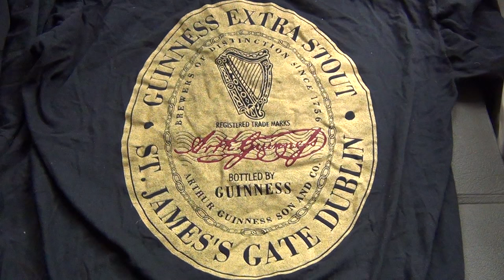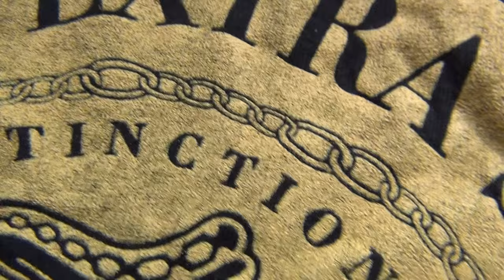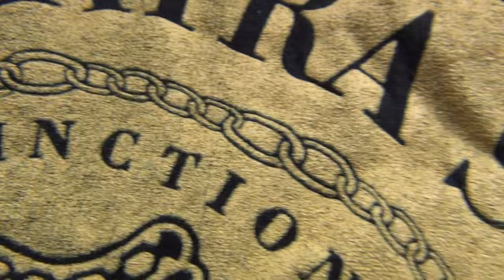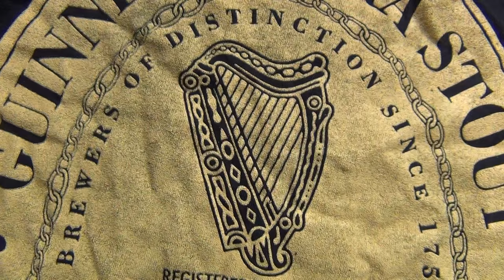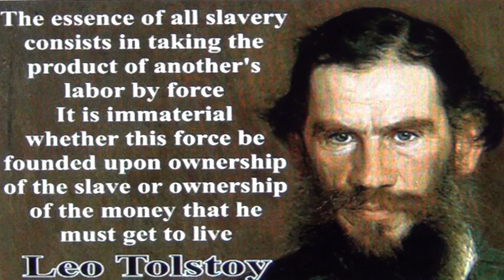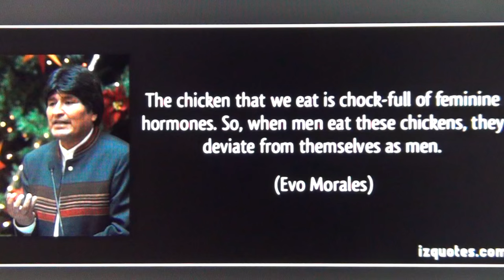Guinness is Pharaonic Chain of Alliance, Homo Marriage in Catholic Ireland & Tiocfaidh Ar La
ALL COMPANIES BELONG TO PHARAOH, AND WE ARE SUPPOSED TO BE THEIR SLAVES; SIMILAR FOR POLITRICKS
Talk about throwing the cat among the pigeons! During the 1798 rebellion the United Irishmen identified Arthur Guinness as a British Agent. In 1913 the Guinness family donated £100,000 for German Mauser arms procurement to the Ulster Volunteer Force which ironically were used against Germany on the western front, Porter beer was invented in London not Dublin and the Guinness company is owned by Diageo, a French drinks consortioum. Irish distillers (Jameson Bushmills, Powers, Tullamore Dew,etc) is owned by Pernod Ricard. The Harp logo Guinness use and the harp on the English Royal coat of arms are not the Sovereign seal of the Irish Republic. However the Harp is a native instrument of Ireland dating back to pre-history possibly linked to vikings.